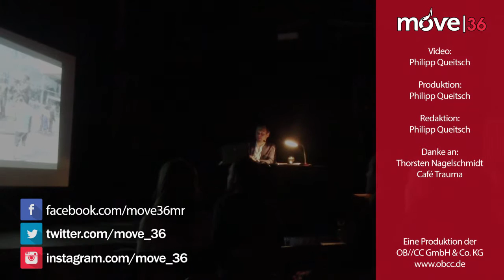Der Nagel im Interview - move@marburg